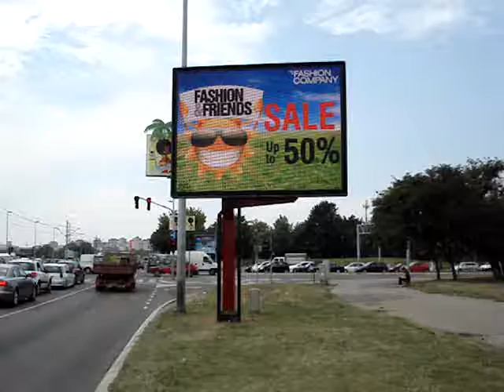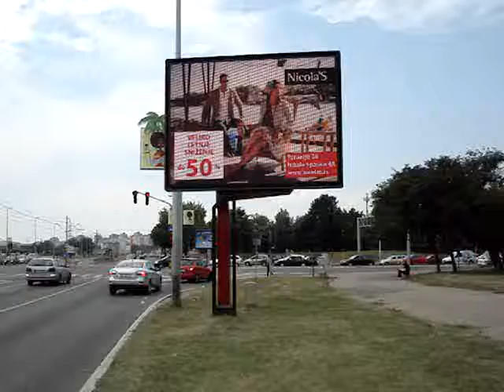Jurija Gagarina 2